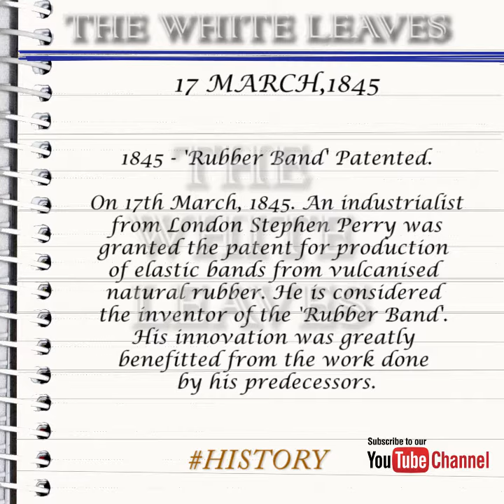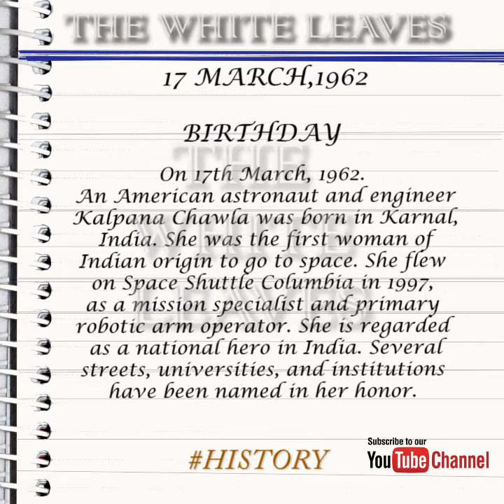Mar 17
Let's take a look at some of the interesting events that occurred on 17th of March.